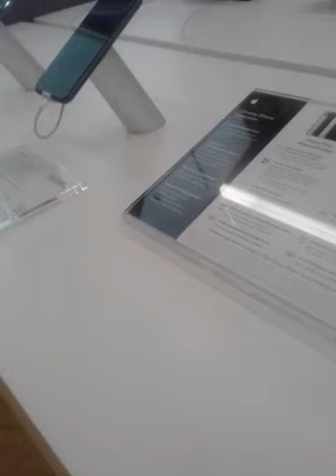Part 2 excited para sa new gift